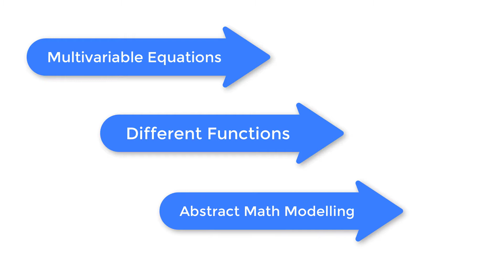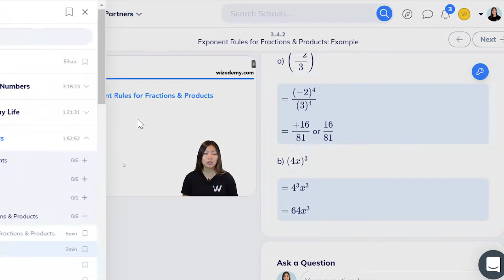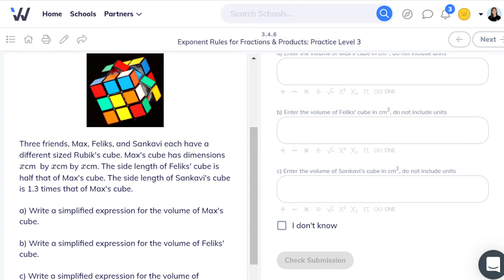How to Overcome Math Anxiety | Study Tips | Wizeprep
Do you have math anxiety? How do you find out? AND what can you do about it? Jess, our Wizeprep Prof, and Math expert shares her experience with math anxiety and how she helps students overcome it!

In this video, you'll learn the answers to questions like:
 • How do I stop math anxiety?
 • How do you break math anxiety?
 • How can I calm my anxiety while studying?
 • Why do I struggle so badly with math?
 • How do I stop panicking during exams?

Math anxiety can start when you're in high school, college, or even later on in life but that doesn't mean you can't beat it!

Let us know if these tips helped and what other topics you'd like us to cover in the comments below!

► ABOUT WIZEPREP
Wizeprep provides expert-led video, guided practice, prep booklets, and class notes to help you learn at your own pace, improve grades, reduce stress, and save time.

► WIZEPREP Student Success Scholarships
Are you in Canada or the US and need help with high school or college expenses? Apply for the Wizeprep Scholarships (no essay required)